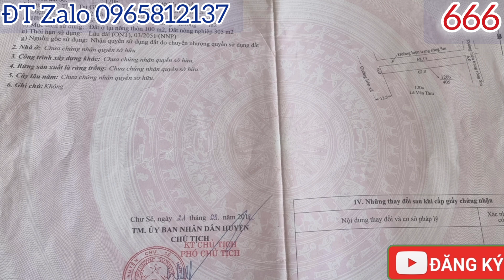BÁN NHÀ ĐẸP CÓ 3 MẶT TIỀN ĐƯỜNG THỔ CƯ 100 TẠI HUYỆN CHƯ SÊ GIA LAI